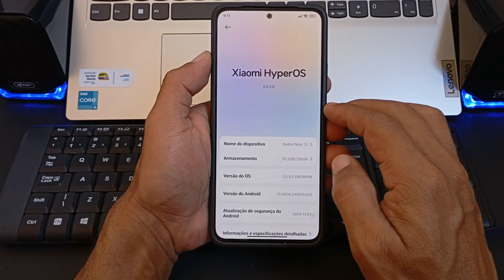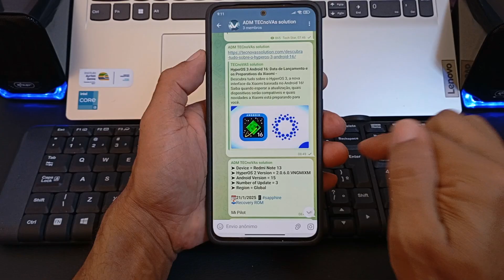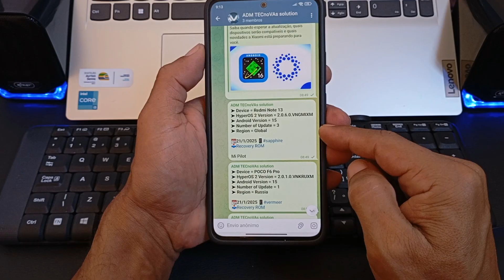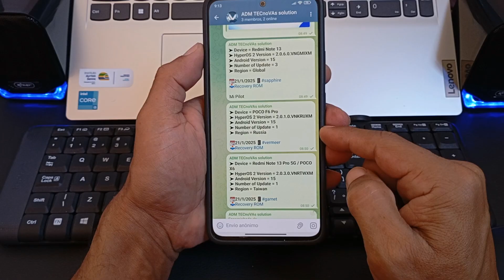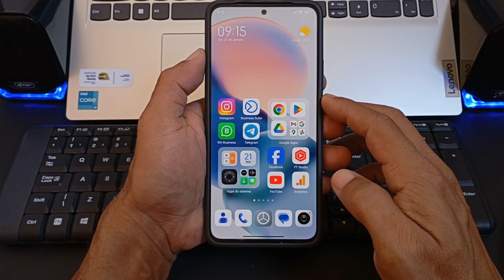HyperOS 2🔥Redmi Note 13/13 Pro 5G e Poco F6 Pro. Atualize agora!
Desbloqueie o poder do HyperOS 2: Redmi Note 13/13 Pro 5G e Poco F6 Pro ainda mais rápidos e personalizados. Atualize já!
LINKS DOWNLOAD
HyperOS 2 Estável: Redmi Note 13 Pro 5G, Poco X6 Pro e Redmi Note 13 4G Recebem Novas Atualizações Globais